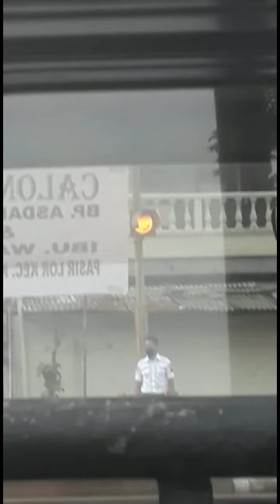MUSIK GENJRING !!! TERBANG JAWA TRADISIONAL